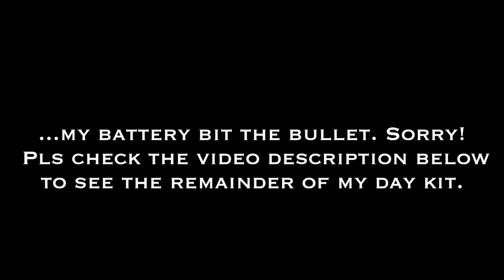How to Start A Fire with ONE MATCH in the WOODS, Bushcraft Day Kit, New Documentary Series Chat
Here I start a fire in the cold northern wilderness with one match, show my simple bushcraft day kit and discuss my new documentary YouTube series.

I realize many of you know how to get a fire going but there are also many in this world who don't. I'd like to help them. This is with one match, a skill that is always nice to touch up on. Matches are my preference. There's just something so simple and satisfying about it. This was a dry and calm day. Wind and wetness adds a challenge but it's always nice to start small for those new to the game.

I also discuss my day kit until the camera battery dies ha and have a quick chat about the Cross NL series. I'm shooting to release episode #3 this Thursday night January 30th instead of Friday because I have a couple nights in the bush planned for the weekend. If that doesn't work out I'll release it Monday! And try for two episodes next week. I'll update you with a YouTube, Facebook, Instagram and Twitter post early Thursday. Cheers. Justin.

Consider supporting this channel so the entertaining, enriching and inspiring can go on! :

or

Here are the items that I didn't get a chance to share. I hope to finish them off in a video soon:

- Leatherman tool
- Mora Bushcraft knife
- Steel water canister
- The leather pouch contained a small first aid kit, extra matches, firesteel, lighter, paracord, snarewire, headlamp, whistle and a survival blanket.
- Food was smoked salmon, purity crackers and butter and hot coffee!

I'd love to hear your feedback and stories.  Thanks!

**---Video was filmed with--- Canon 80d ,18 -135mm f5.6 kit lens and 50mm f1.8 lens. Both lenses are Canon.